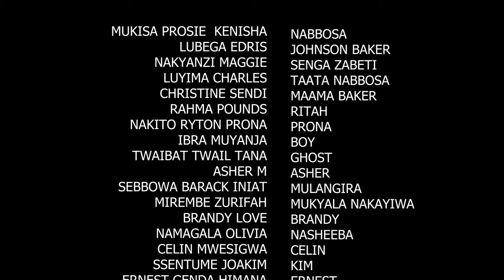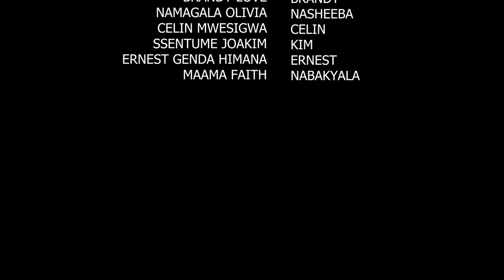MR RIGHT EPISODE 53b@Glorius256